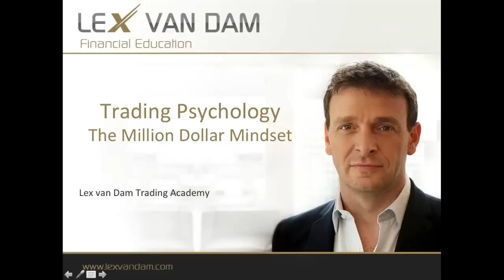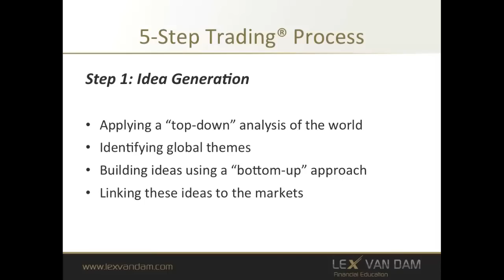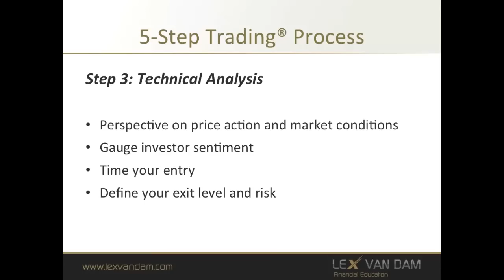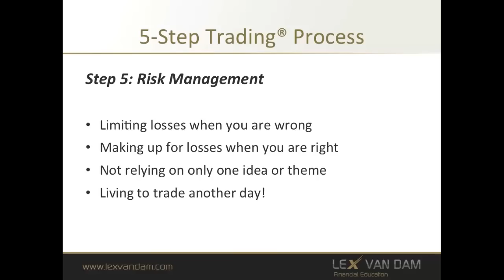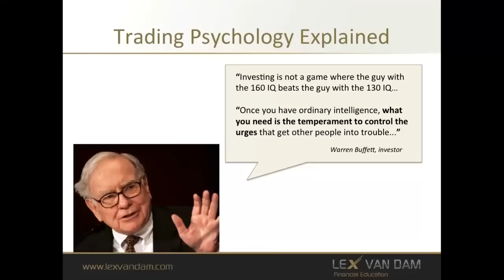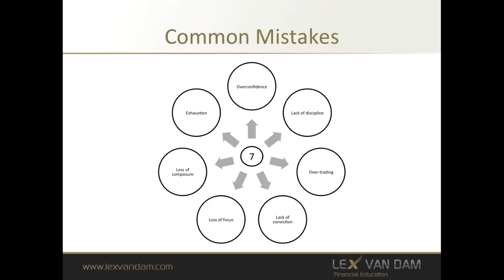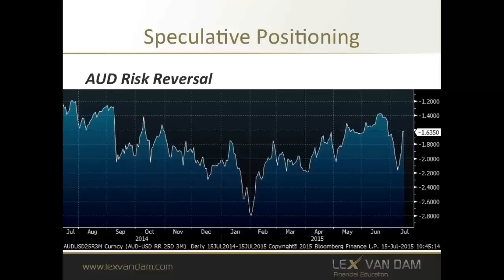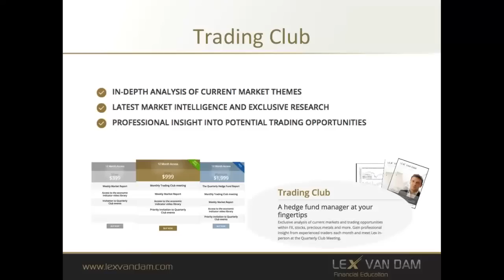Hedge Fund Manager Lex van Dam Reveals His Trading Process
Savvy investors know that an investment in knowledge pays the best interest.

The Lex van Dam Trading Academy is the brainchild of Lex van Dam - the man behind 5-Step-Trading® and Million Dollar Traders, which aired on the BBC.

While Lex continues to teach trading and investing to an ever-growing global following of novice and experienced traders, we are here to serve an even bigger purpose: we aim to provide unbiased financial education that empowers people to make the best decisions for their particular financial circumstances.

Learn how to trade in any market with the world's most authentic investor education

LEARN FX, STOCKS, COMMODITIES AND SPECIALIST TRADING STRATEGIES WITH THE REAL MILLION DOLLAR TRADER:

1. MILLION DOLLAR TRADERS COURSE. Proven theory. Current markets. Learn how to trade FX, stocks, commodities and technical strategies in one comprehensive course combining high definition videos, exclusive tools, and specialist expertise.

2. TRADING CLUB. Access Lex’s best trade ideas within FX, stocks and commodities each month and stay ahead of the action with our weekly market report.

Our program includes:
IN-DEPTH ANALYSIS OF CURRENT MARKET THEMES
LATEST MARKET INTELLIGENCE AND EXCLUSIVE RESEARCH
PROFESSIONAL INSIGHT INTO POTENTIAL TRADING OPPORTUNITIES

Why we are different to other educators?

REAL TRADERS→ The only program in the world run by a real hedge fund manager.

PROVEN METHODS→ Learn how Lex approaches the market based on 25 plus years of successful trading.

CURRENT MARKETS→ Markets change, and our courses move with them. We believe that current content produces successful traders, sooner.

DESIGNED AROUND YOU→ Our programs are interactive and everyone has the opportunity to learn at their own pace with dedicated support.

now and take your trading and investing to the next level!